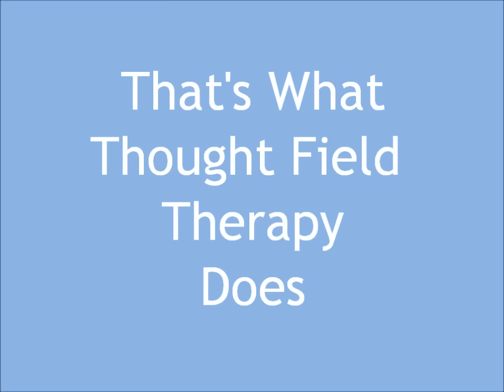What Does Thought Field Therapy Do?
In this video, Dr. Robert Bray explains what Thought Field Therapy does.

★ABOUT THE THOUGHT FIELD THERAPY★

★ABOUT THE THOUGHT FIELD THERAPY CENTER OF SAN DIEGO★